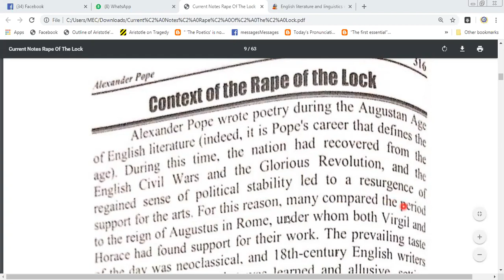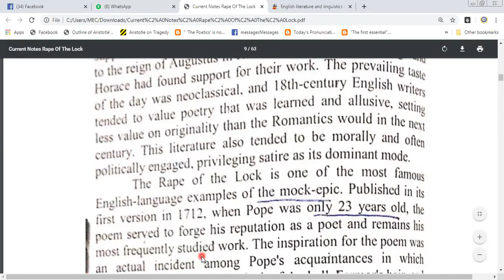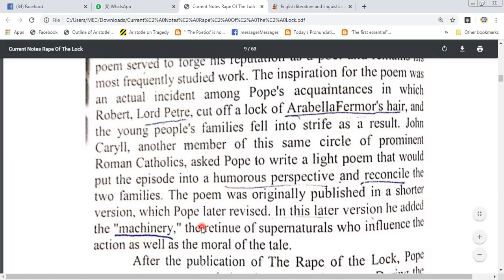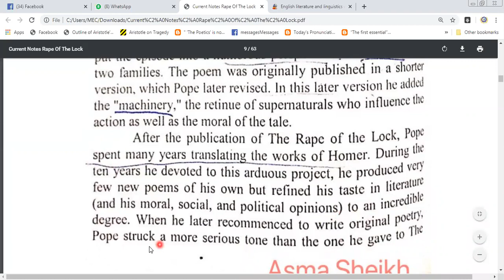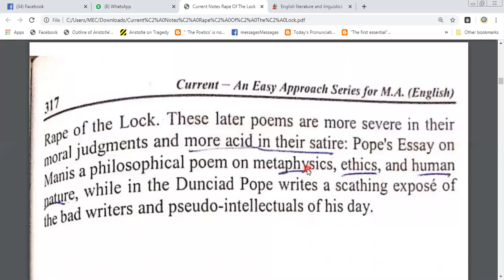4 CONTEXT OF THE RAPE OF THE LOCK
The Rape of the Lock is a mock-heroic narrative poem written by Alexander Pope.[1] One of the most commonly cited examples of high burlesque, it was first published anonymously in Lintot's Miscellaneous Poems and Translations (May 1712) in two cantos (334 lines); a revised edition "Written by Mr. Pope" followed in March 1714 as a five-canto version (794 lines) accompanied by six engravings. Pope boasted that this sold more than three thousand copies in its first four days.[2] The final form of the poem appeared in 1717 with the addition of Clarissa's speech on good humour. The poem was much translated and contributed to the growing popularity of mock-heroic in Europe.